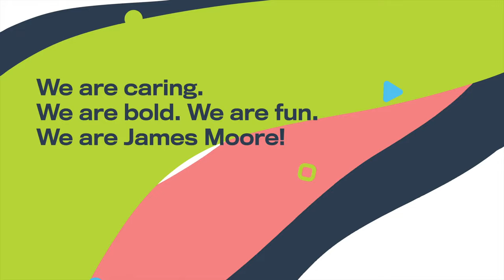James Moore & Co. - Expert Business Advisory Services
At James Moore, we put you, our customer, first. We understand that navigating the ever-changing business landscape can be difficult. That's why we are here to help you anticipate and adjust to what's coming next. With decades of experience, our team has the insight and expertise to help increase the value of your business and see you thrive through economic ups and downs, leadership changes, and evolving regulations and taxes. Trust us to be your guide and partner in business success.